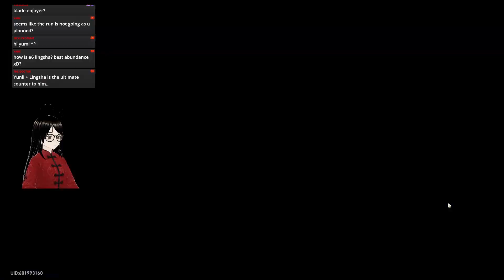E6S5 Crit Lingsha Blade vs Argenti Boss DU P8